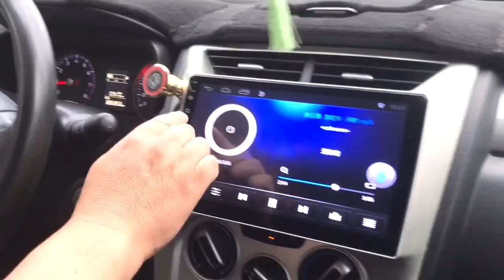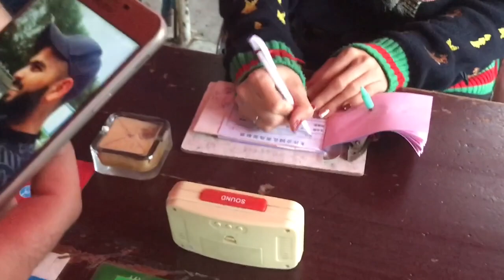Day Out with Freinds | Enjoy in a park | Park Vedio | In china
Hi guys My name is Nazrul Islam Well come to my YouTube channel Nazrul Vlogs.

The Day Outing with freinds in china | Enjoy in park | Park Vedio
This a short vedio a day Outing with freinds. We visit a park in china, Name is Longsha park in qiqihar, our city. This a very Good park its a entertainment place. There are so many beautiful things in the  to be observe or enjoy and refresh the mind . This our summer vacation time We enjoy a holiday. This a very beautiful park in china .
Hope u guys enjoy the vedio!

What Is corona Virus ? How it infect ? How to prevent ? Symptoms! Link below-

Thanks For Ur supports and Love .
Last Videos :-
Our University Qiqihar Medical University:-

Foods verity of china /Street food:-

Hostel Life In china :-